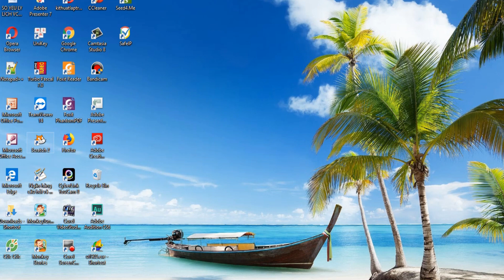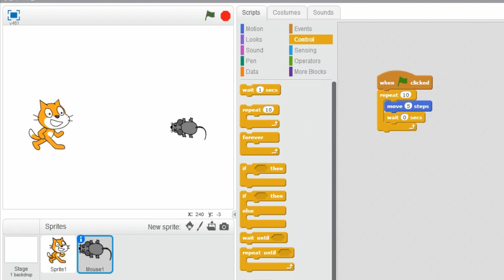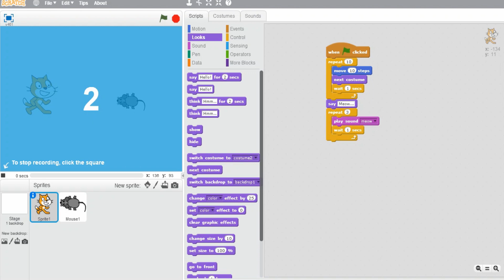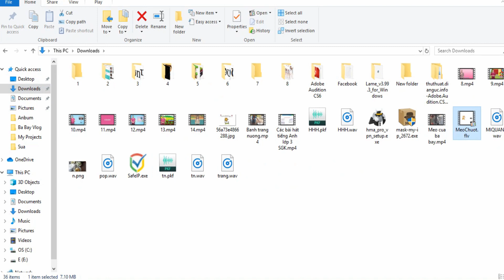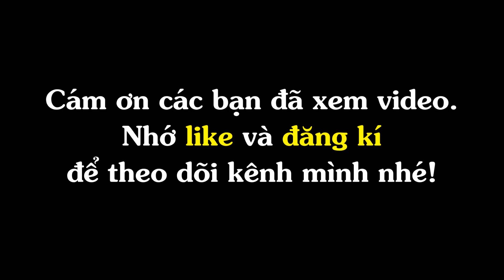Hướng dẫn ghi hoạt hình từ Scratch ra video | Nga IT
Hôm nay mình sẽ hướng dẫn các bạn cách xuất bản video từ phần mềm Scratch.
lập trình scratch, lap trinh scratch